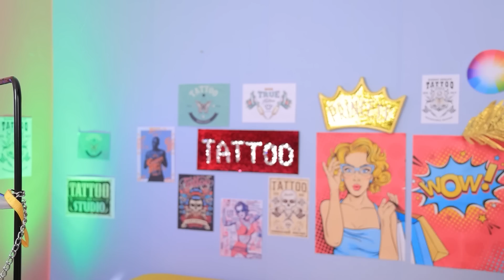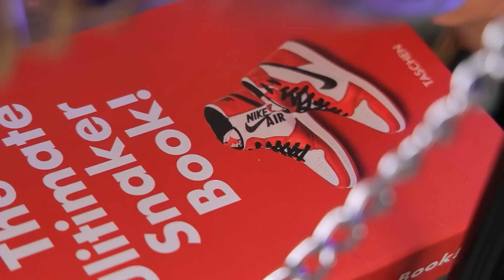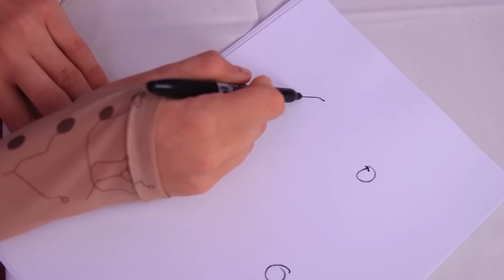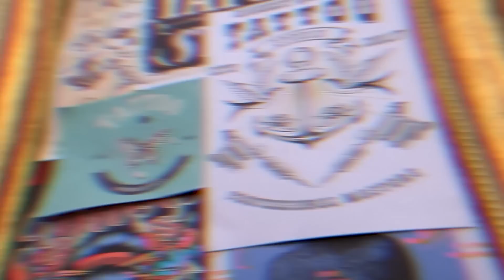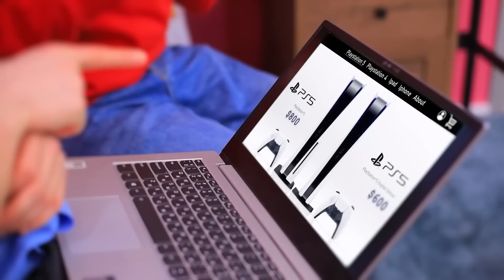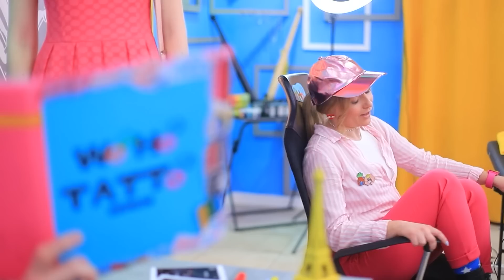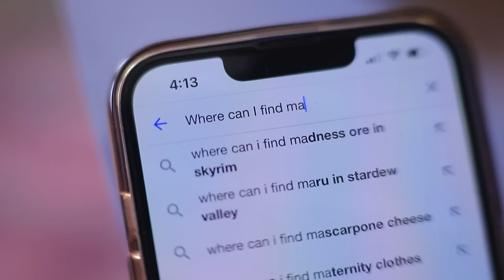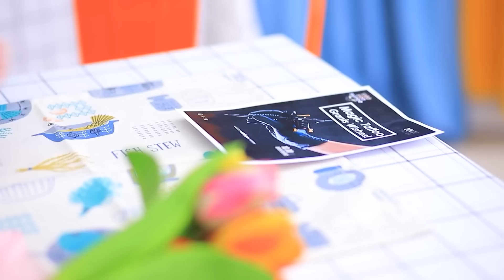Armer vs Reicher vs. Mega-Reicher Tattoo Künstler! Ich Besitze Ein Tattoo-Studio!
Es gibt viele Tattoostudios, aber sie sind alle unterschiedlich. Was genau ihre Unterschiede sind und was sie ausmacht, seht ihr in unserem neuen Video!